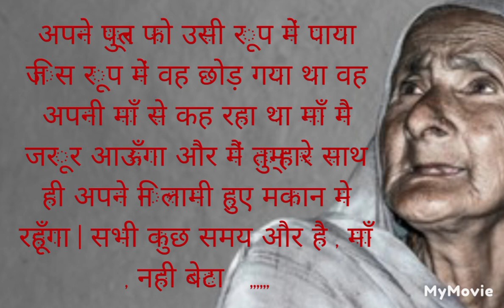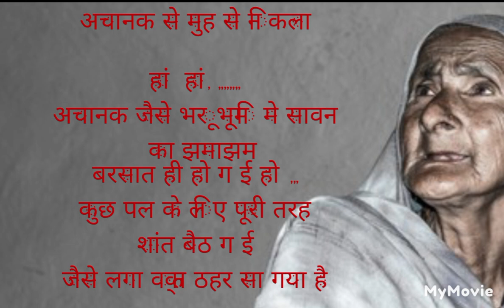बुढी अम्मा की दर्द भरी दास्ता part2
emotional  story of budi amma